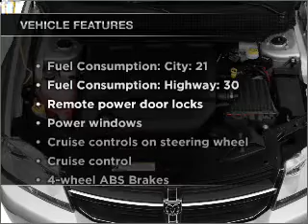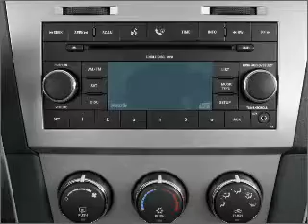2008 Dodge Avenger - Grenada MS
Year: 2008
Make: Dodge
Model: Avenger
Trim: SXT
Engine: 2.7 liter 6 cylinder 24 valve
Transmission: 4-Speed Automatic
Color: Red
Mileage: 78307
Address:
3000 Gateway Street
Grenada, MS 38902